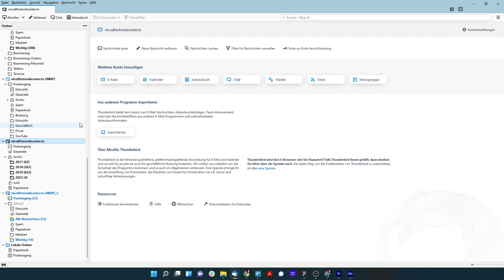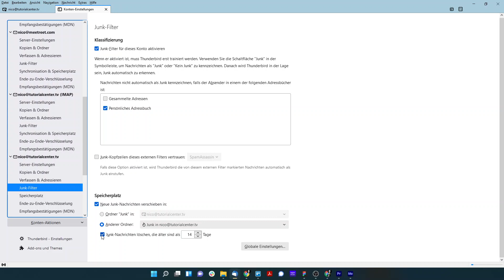Thunderbird Junk (Spam) automatisch löschen / verschieben – Tutorial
Um Spam-E-Mails nicht manuell löschen zu müssen, kannst du mit Thunderbird Junk automatisch löschen oder verschieben.

TutorialCenter ist ein auf die Produktion von Content-Marketing spezialisiertes Unternehmen. Unsere Expertise liegt vor allem in der kompakten Art der Wissensvermittlung durch Videos und die Vermarktung auf YouTube.

Kommt über einen solchen Link ein Einkauf zustande, werde ich mit einer Provision beteiligt. Für Dich entstehen dabei keine Mehrkosten. Wo, wann und wie Du ein Produkt kaufst, bleibt natürlich Dir überlassen. Individuelle Unterstützung benötigt? Wir bieten persönlichen technischen Support